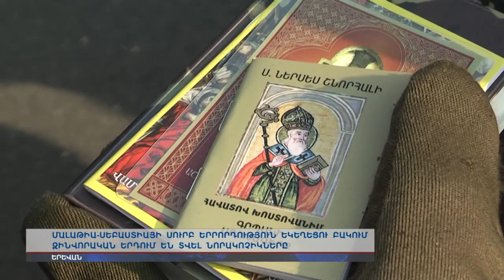Անձնվիրաբար ծառայելու երդում՝ հայրենիքին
Մալաթիա-Սեբաստիայի սուրբ Երրորդություն եկեղեցու բակում զինվորական երդում են տվել նորակոչիկները: